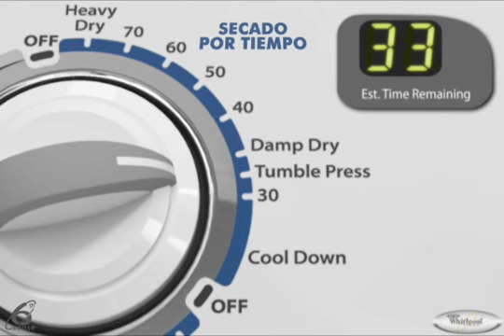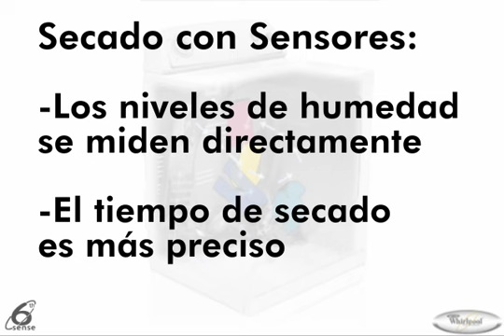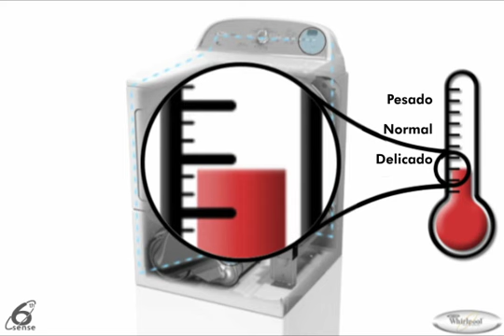SECADORAS WHIRLPOOL SECADO A GAS